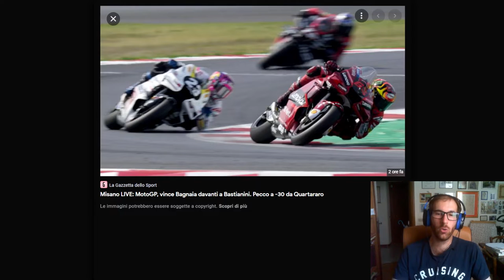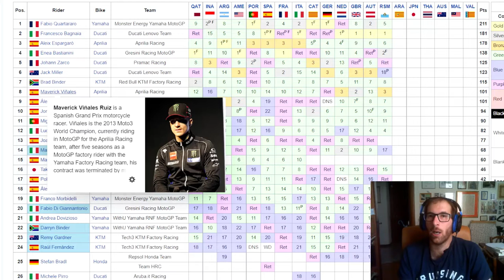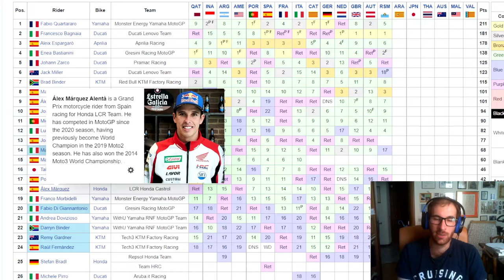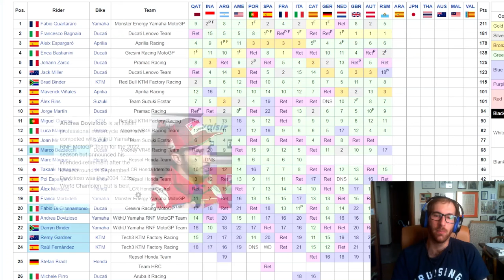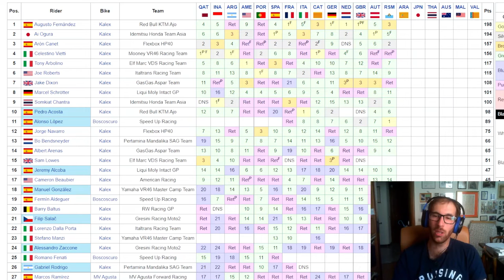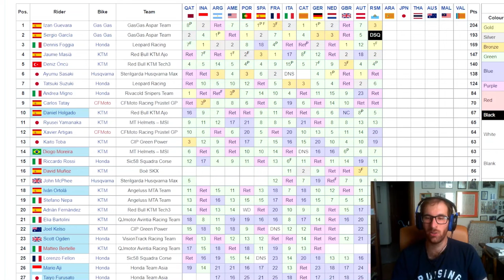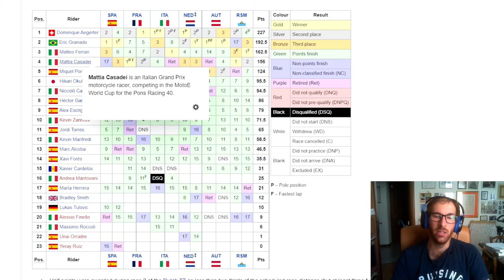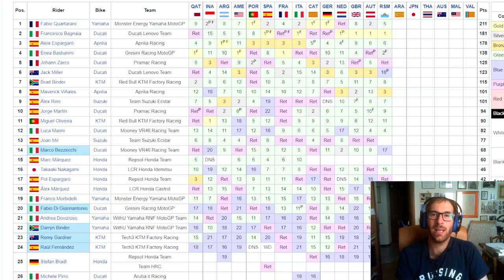Quarta sinfonia consecutiva di Bagnaia a Misano e mondiale MotoGP riaperto. Aegerter campione MotoE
SE VOLETE SEGUIRMI IN ALTRI CANALI